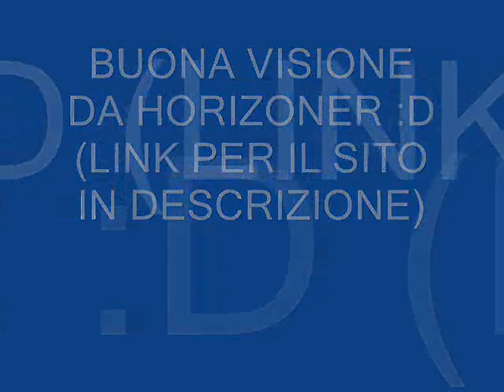come leggere tutti i manga online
ecco il link per poter leggere tutti i vostri manga preferiti online :D
buona lettura :)